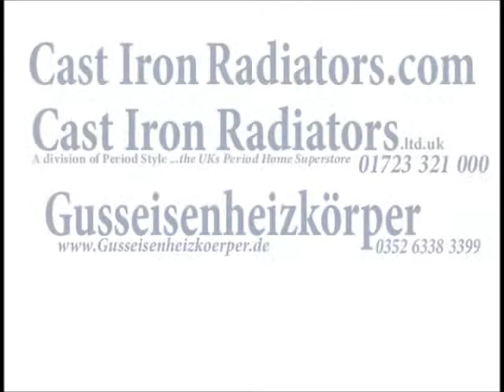Arts and Crafts Highlight Polished Cast Iron Radiators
Cast Iron Radiators Ltd, the UKs largest manufacturer and exporter of Traditional Cast Iron Radiator products